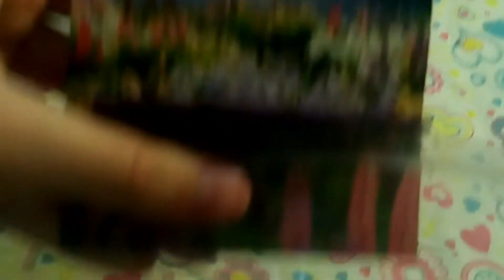Ванна для кукол своими руками ,в которую можно набирать воду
Как легко сделать ванну для кукол  из подручных материалов